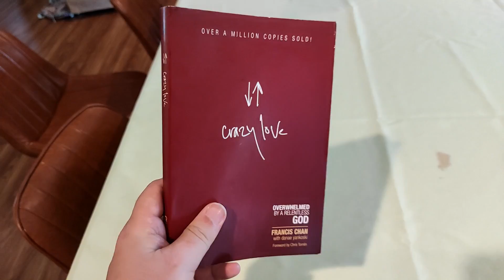Such a good book! // Crazy Love by Francis Chan Review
This book has helped many people have a deeper, more vibrant relationship with the God who loves them.

Crazy Love: Overwhelmed by a Relentless God (by Francis Chan)

I review things. These are typically things that I like. I hope you like them, too.

We often include links to buy products we use. Thank you!